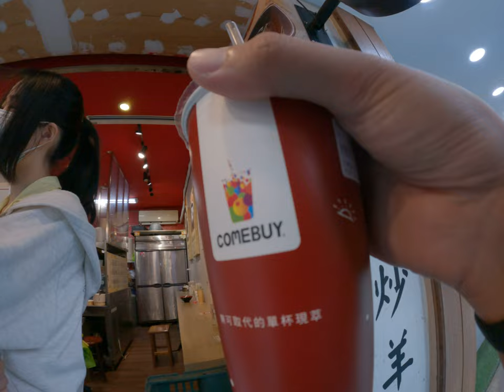COMEBUY超難歌媽媽喝到姊姊臭臉問號熱飲用吸管神操作我媽媽給他3種大抱怨歡樂台灣手搖飲玫瑰普洱媽媽絕對不優體驗新的口味台妹台灣人信義區路邊採購手搖飲品逛街日常生活家庭妹妹問號台北台灣美食推薦